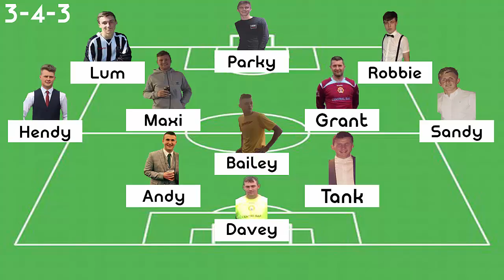Amateur League Football | Always Rising!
Hi guys. Welcome to another episode of Amateur League Football. Today we play Onthank as they fight to avoid relegation.